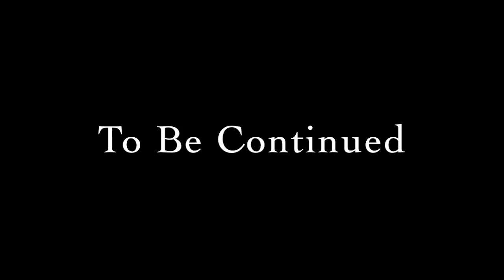[EPISODE 43] - DAD (Msp Series)